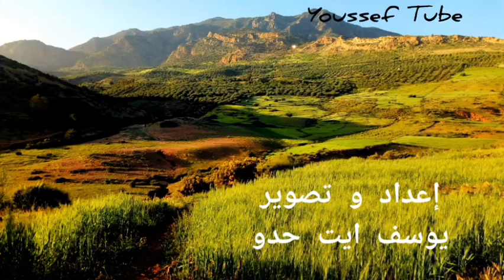واويزغت ouaouizeght 2021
واويزغت اقليم ازيلال
تقع بين بني ملال و ازيلال و بين الويدان
مرحبا بعشاق الطبيعة و الهدوء